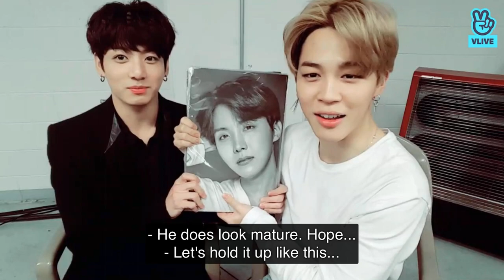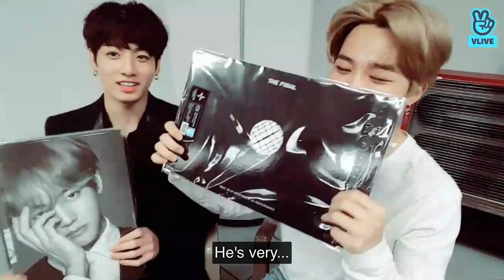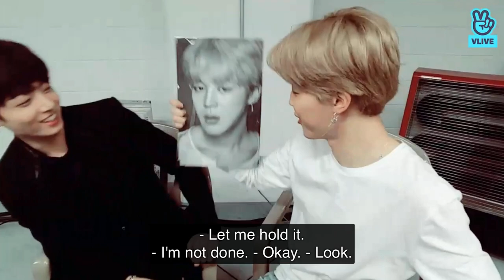[ENGSUB] BTS Live Jimin & Jungkook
Hi Armys 💜